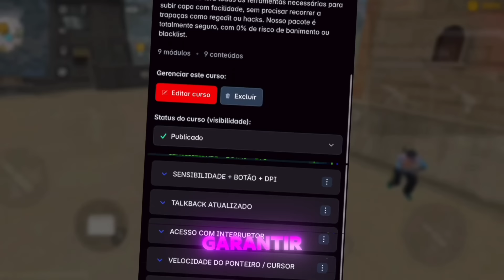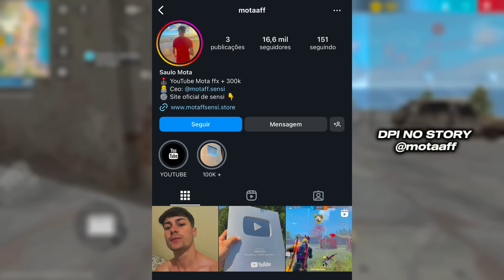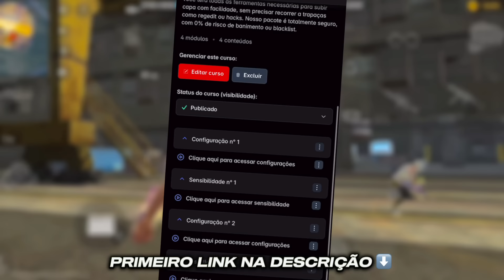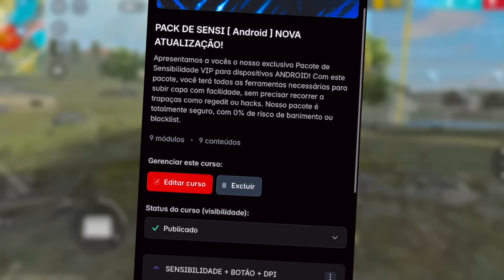A MELHOR SENSIBILIDADE COM e SEM DPI DEPOIS DA ATUALIZAÇÃO PARA SUBIR CAPA DE (DESERT, UMP, M1014)!!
GARANTA JÁ O SEU PACK EXCLUSIVO COM AS MELHORES FUNÇÕES E SENSI DA ATUALIZAÇÃO! ACESSE AGORA O LINK ABAIXO PARA ADQUIRIR O SEU!

Atenção! O acesso do pack será liberado em seu e-mail!! Caso não cair na pagina principal do e-mail, você pode tá verificando em spam. É importante você colocar o e-mail correto na hora de garantir o acesso para não ter erro, o e-mail que será enviado com acesso será com nome “ACESSO A ÁREA DE MEMBROS”!

00:01 pack de sensi atualizado
6:10 Sensi para iPhone